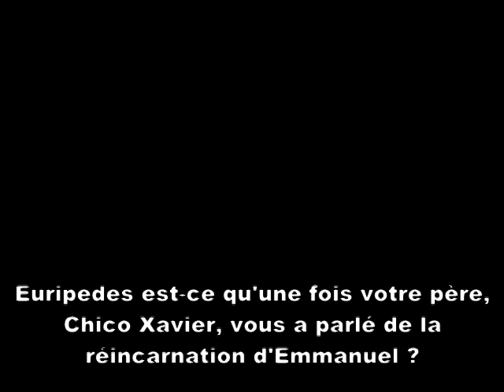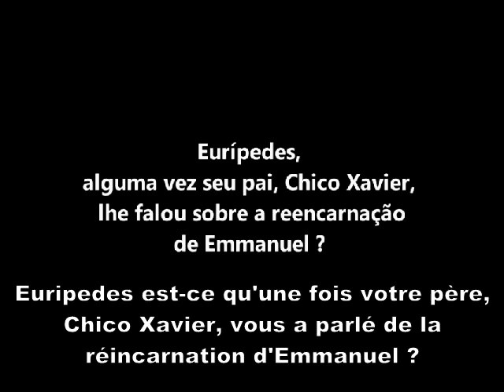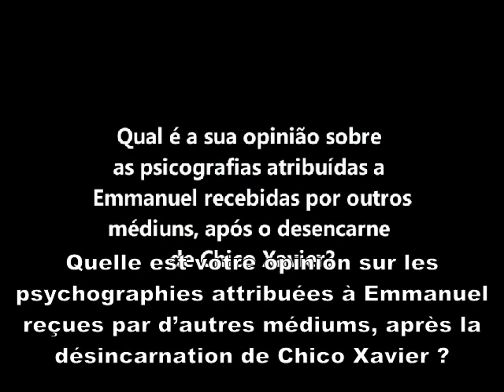Confirmation de la réincarnation d'Emmanuel (Par des proches de Chico Xavier)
Ce montage vidéo reprend plusieurs petits passages de personnes proches de Chico Xavier qui confirment que son guide Spirituel Emmanuel s'est réincarné autour des années 2000 et qu'il vivrait à Sao Paulo.

Pour ceux qui voudraient nous aider dans la traduction d’œuvres spirites, voici mon facebook

mots clefs: Allan Kardec, Chico Xavier, Divaldo Franco, Haroldo Dutra Dias, Jésus Christ, Dieu, Réincarnation, Désincarnation, Esprits, médium, médiumnité, anges, Léon Denis, Gabriel Delanne, Amélie Boudet, Camille Flammarion, Spiritisme, Spiritualité, Divin, loi de causalité, cause à effet, Spirite, psychographie, doctrine, philosophie, nde, emi,